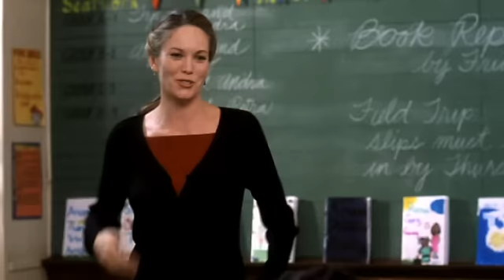Hardball - Trailer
Keanu Reeves, Diane Lane and D.B. Sweeney score in this uplifting story of triumph over adversity that "hits an emotional home run." Conor O'Neill (Reeves) is a down-on-his-luck gambler in debt to dangerous loan sharks. Desperate for cash, Conor reluctantly takes a job coaching a youth baseball team. The "team" turns out to be a ragtag group of tough-talking kids from Chicago's inner city. Secretly, Conor plans to desert the team after he wins a big bet. But the stakes are higher than Conor imagined: The kids need someone to believe in. As Conor wrestles with his past, the kids start to teach him some lessons that will forever change his future -- that responsibility and trust must be earned and hope can appear in the most unlikely places.